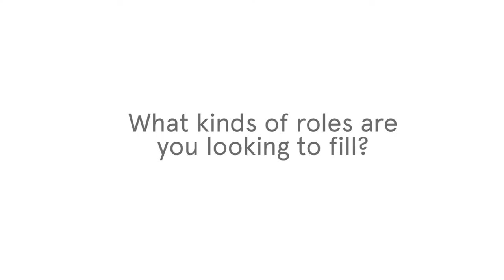Andy Clayton (Mulesoft) on Exhibiting at Jobbio HIGHER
Andy Clayton discusses the various job oppurtunities in Mulesoft. Jobbio HIGHER is a careers event like no other. Connect with the UK’s leading tech companies, network with your peers, and get inspired by industry thought leaders.